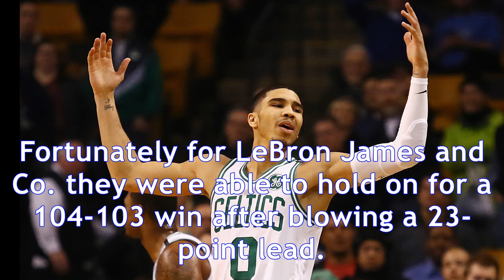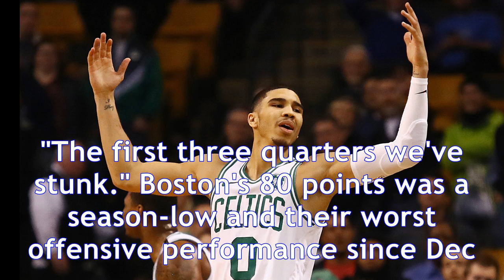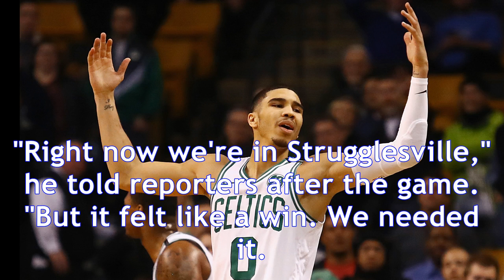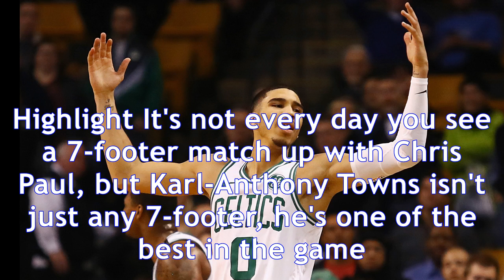Nba wrap: celtics underwhelm without kyrie irving; cavs in 'strugglesville' despite win over magic